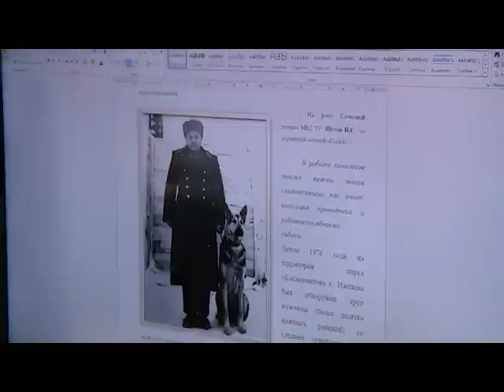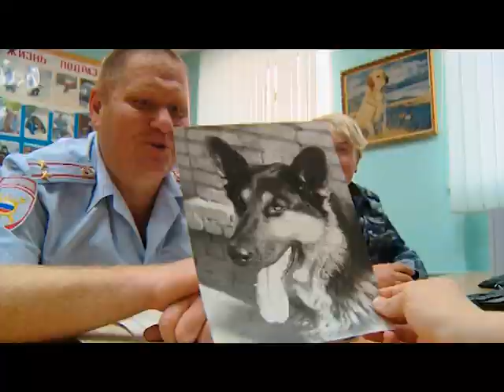01 07 19 Закон и Время - История полиции Удмуртии. Кинологи